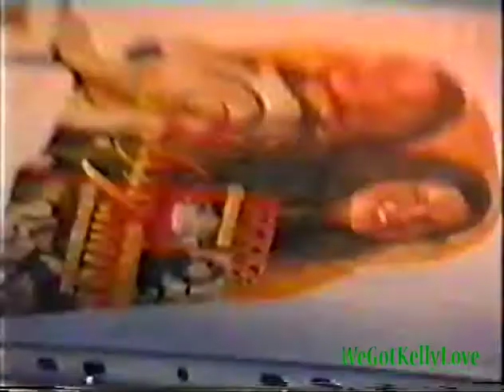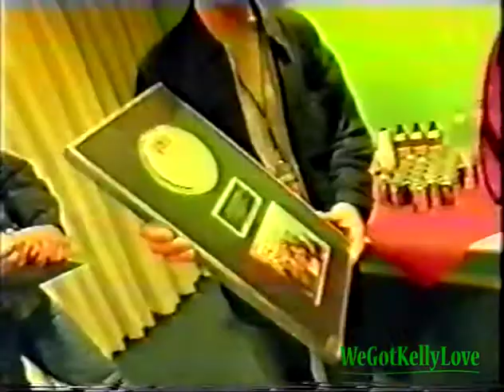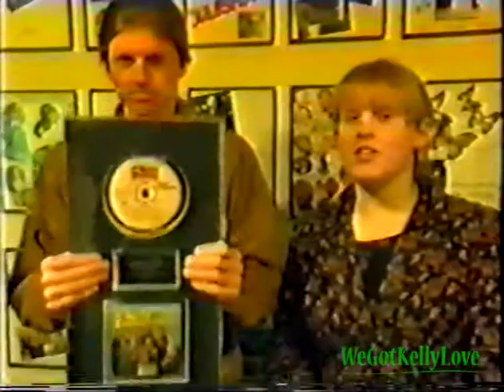The Kelly Family - Fans meets the Kellys (Denmark Tv 1996)